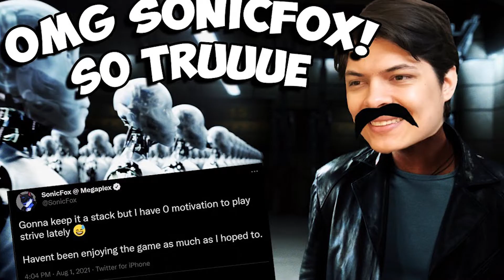BE A SCRUB: Top Player Opinions - ECT 2021 Edition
TRUE! That's why I'm losing. This game sucks.